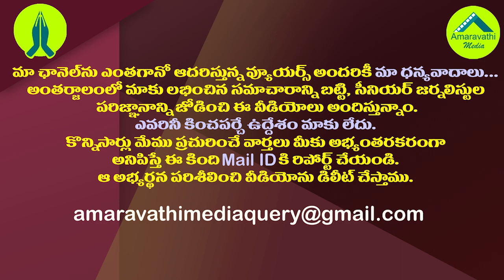ఈ రాయలసీమ టీడీపీ నేతలు జంపింగుకి రెడీ.!| These Rayalaseema Leaders are preparing to Leave the TDP.!